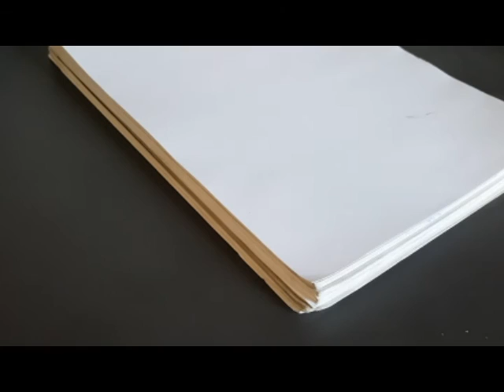Drawing Jack Nickolson - The Shining (Time Lapse)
Portrait de Jack Nickolson incarnant Jack Torrance dans le film "The Shining", lors de la très célèbre scène de la hache. Enjoy :)